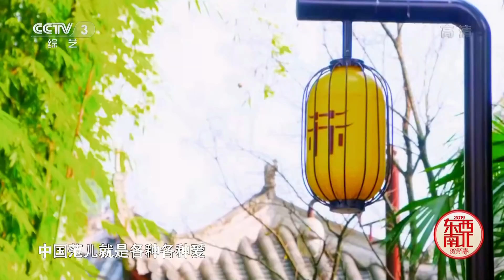[2019东西南北贺新春]《中国范儿》 演唱：玖月奇迹| CCTV综艺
《国家宝藏》第二季，每集以一个博物馆为主题，亮相三件文物，每件文物绑定一位与之气质相符的明星嘉宾，他们或娓娓道来文物传奇的前世，或打扮成古人的形象演绎宝藏诞生的故事，带领观众进入一个神秘的探寻空间。